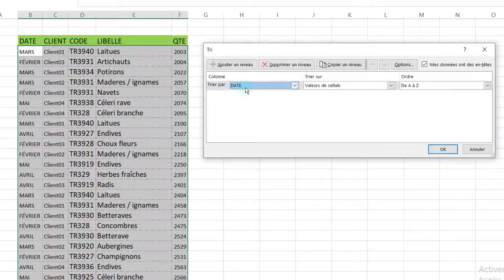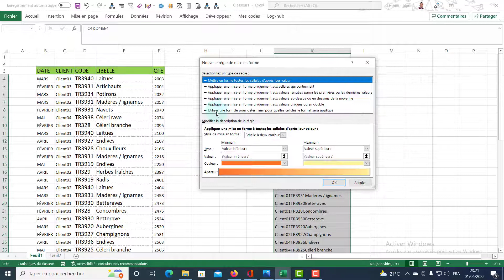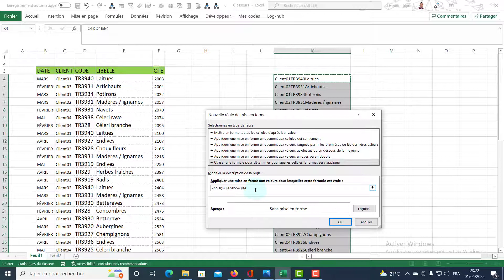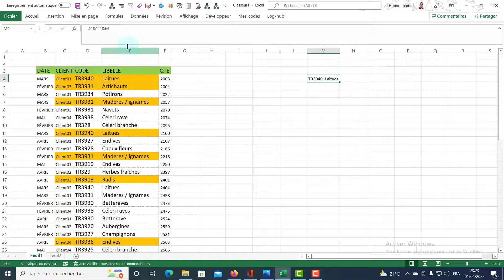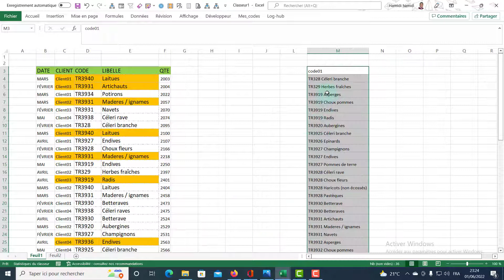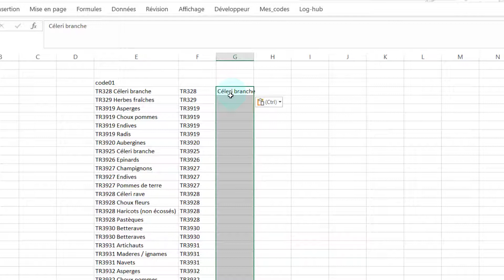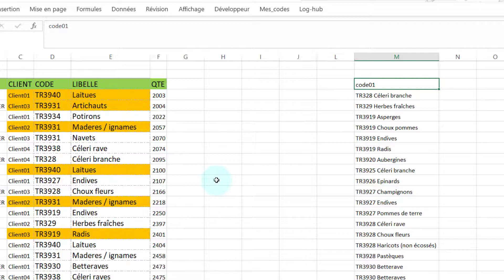Astuces Excel TRI ET Détecter les doublons + colonnes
comment faire un tri personnalisé
et liste personnalisée